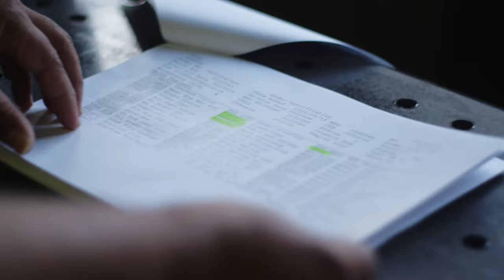Volvo Group Australia - Australian Made since 1972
Take a look inside our Brisbane, Australia factory, where we have built more than 70,000 Australian Made trucks since 1972.